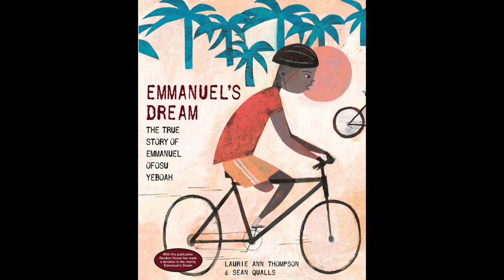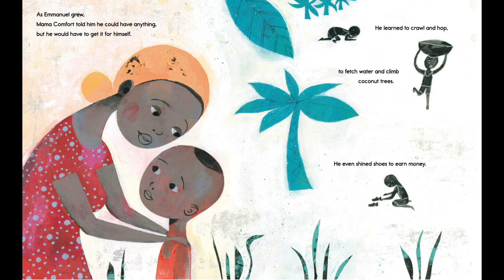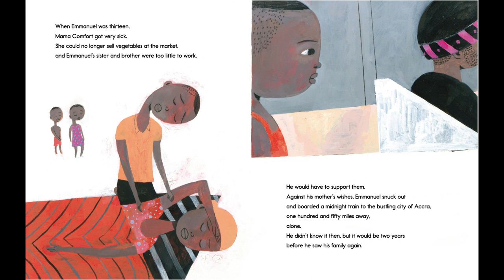"Emmanual's Dream" by Laurie Ann Thompson : Read-Along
This is a video read along of the book "Emmanual's Dream" by Laurie Ann Thompson illustrated by Sean Qualls.

Support the author by purchasing their book